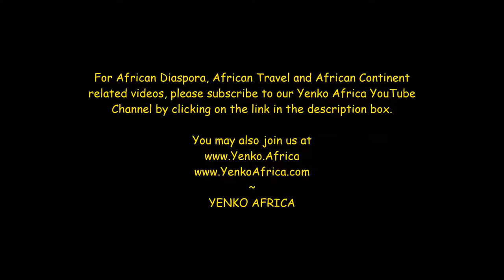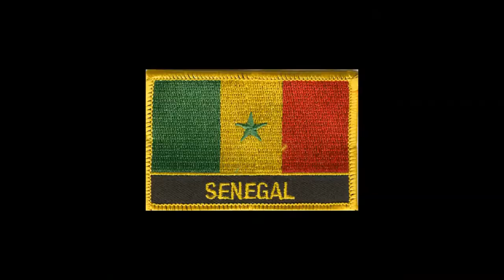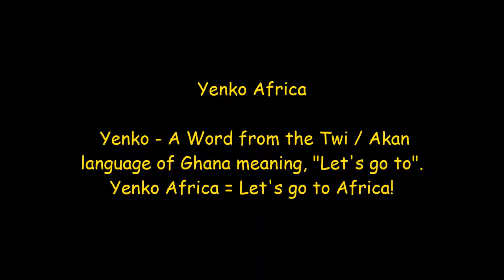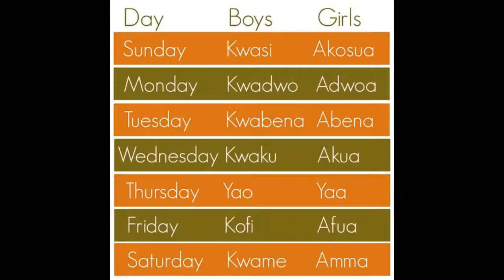Top 5 African Countries with the Best Dressed African Men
Congratulations to our number one country! You have earned and deserve it!  "It's all in the packaging people. It's ALL in the packaging!" One love!

Best Dressed African Men 2019
Best Dressed African Countries
African country with the best dressed people
African country with the best fashions
African Fashion designer
Black travel blogger
Black travel vlogger
Black Ex Pats
Ghana offers Citizenship to the African Diaspora NEWS PRESS RELEASE
How to buy land in Ghana
Should blacks move back to Africa
Should African Americans move back to Africa
Should the African Diaspora move back to Africa
Should ADOS move back to Africa
African Diaspora Discussions
Black Travel Vloggers
Black Travel Bloggers
Cheapest Tickets to Africa
Cheapest Flights to Africa
Cheapest Airline Tickets to Africa
Discount Flights to Africa African Diaspora

Repatriation Blogger